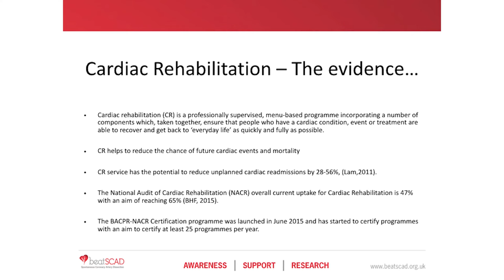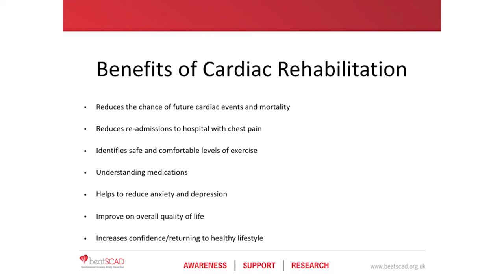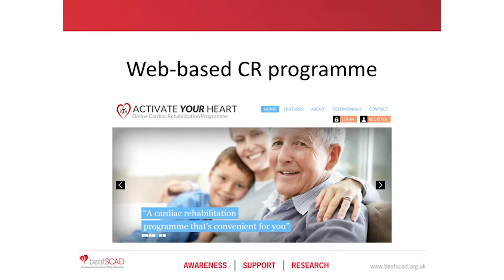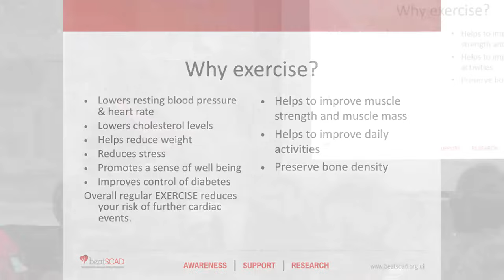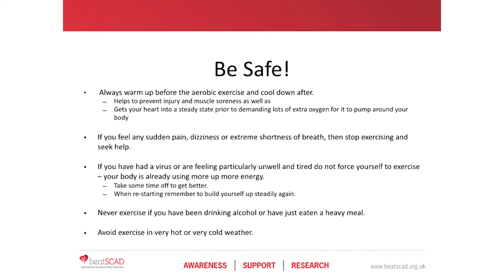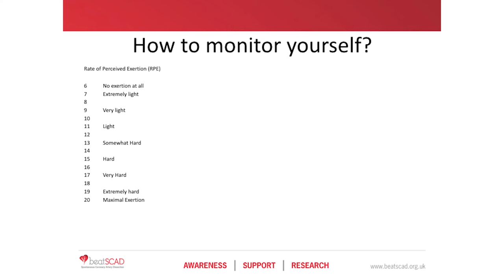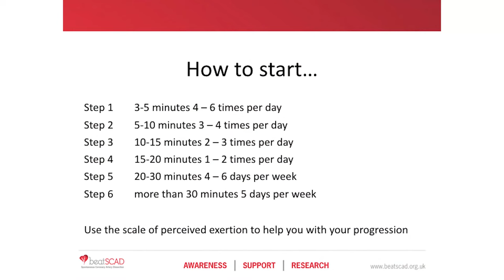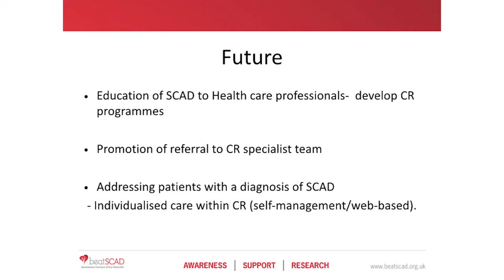Beat SCAD Conference 2016 - Nikki Gardiner - Cardiac Rehab & Exercise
Nikki Gardiner, Clinical Lead for Cardiac and Pulmonary
Rehabilitation within University Hospitals of Leicester NHS Trust, discusses the importance of cardiac rehabilitation and returning to exercise after a heart event and touches on the implications for caring for SCAD Survivors in the future